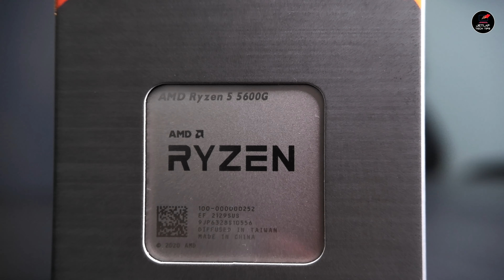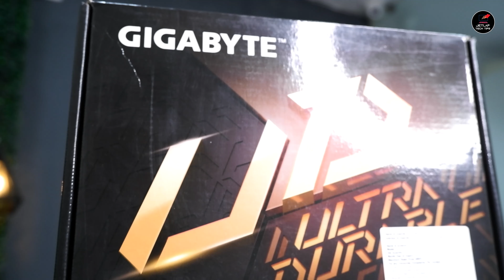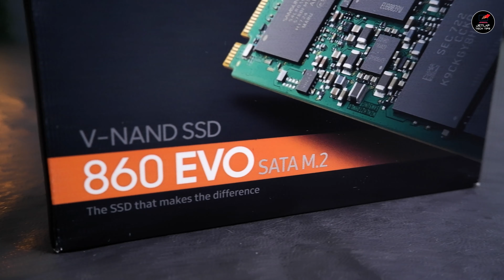AMD Ryzen 5 5600G PC Build | Best Alternative in Graphics Card Shortage | PC Build under 50k [Hindi]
In this situation where buying a dedicated Graphics Card for your PC build is nearly impossible, AMD APUs have emerged as a savior for Low budget PC gamers. AMD launched 2 of its APU this year, namely, AMD Ryzen 5 5600G and Ryzen 7 5700G.

Ryzen 5 5600G comes with 6 cores & 12 threads processors and costs around 25-26k in the Indian Market.
Whereas, Ryzen 7 5700G comes with 8 cores and 12 thread processors and costs around 33k in the Indian Market.

Now, comes the question for what to buy and why?
R5 5600G is 96% as much competent to perform as compared to the R7 5700G and costs around 7k less. So the answer is simple. Ryzen 5 5600G should be the go to choice for all the budget gamers in India.

In this video we tell about how you can make a build with the Ryzen 5 5600G and what all components should be taken into consideration to pair with the processor for maximum output.

We do regular weekend GIVEAWAYS on our instagram where we gift our friends with amazing stuff from the PC Tech industry.

We at Jetlap Tech Tips are also coming up with our very own Website for all the PC enthusiasts and gamers who dream of getting a new PC built.
The website will launch with great offers and deals, so keep an eye on the release date of our website in our next video!

Topics we have covered in this video:

5600g pc build 2021
best possible pc build with 5600g
5600g gaming pc build
5600g worth it or not
latest processor ryzen 5 5600g
5600g pc build with benchmarks
DIY Gaming PC build
PC build without graphics card
Components to choose with R5 5600G
motherboard with R5 5600G
nehru place computer market
price of processors in nehru place
AMD Ryzen 5 5600G vs Ryzen 7 5700G
How to build PC without Graphics card
AMD APU Price in India
AMD 5000 series APU